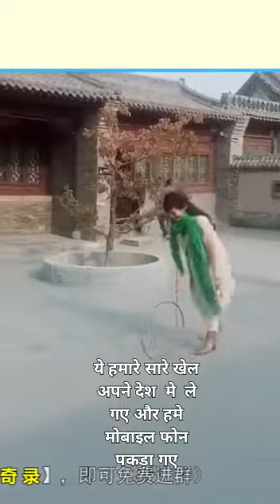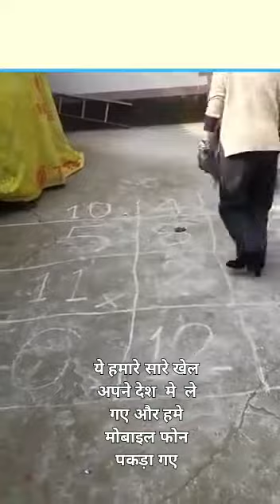18 June 2023